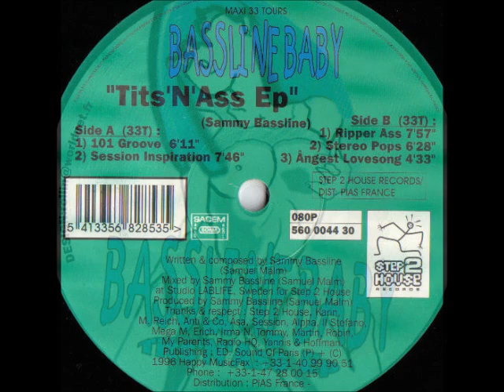Bassline Baby - Session Inspiration (Acidtrance 1996)